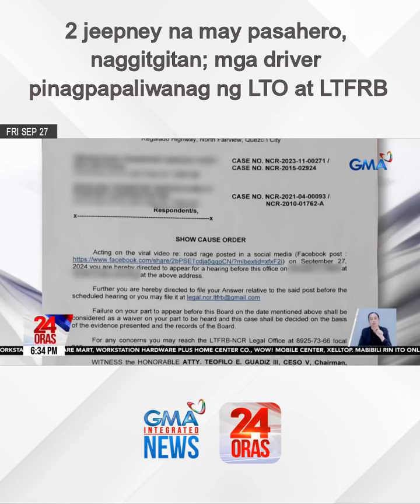2 jeepney na may pasahero, naggitgitan; mga driver pinagpapaliwanag ng LTO at LTFRB | 24 Oras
24 Oras is GMA Network’s flagship newscast, anchored by Mel Tiangco, Vicky Morales and Emil Sumangil. It airs on GMA-7 Mondays to Fridays at 6:30 PM (PHL Time) and on weekends at 5:30 PM.